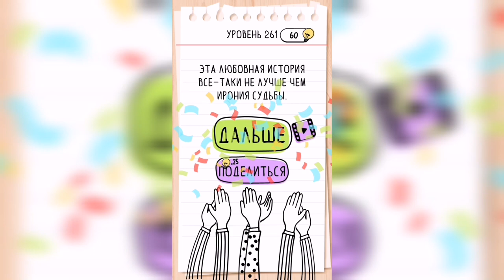Brain Test / Уровень 261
Как пройти Brain Test, ответы, решение. Уровень 261 - Помоги этим влюбленным быть вместе.

Привет, ребята!